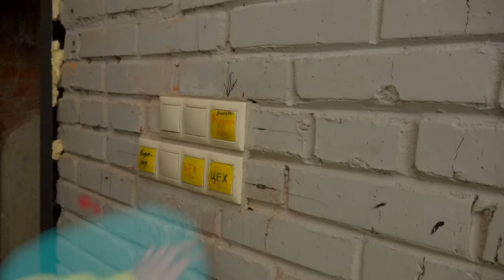Как перестать Бояться Сиреноголового, Хагги Вагги и Радужных Друзей?!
В этом видео нам придется столкнуться со злодеями - Сиреноголовым, Мишкой Фредди, Хагги Вагги, Радужными друзьями и Говорящим Томом! Как вести себя смело и не бояться всех этих злодеев?